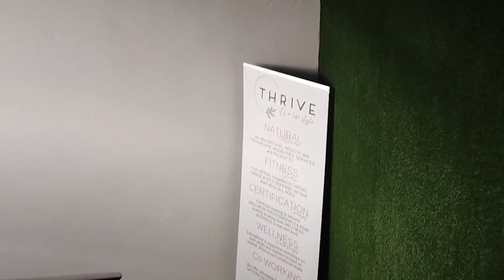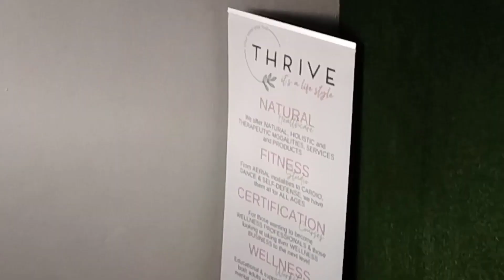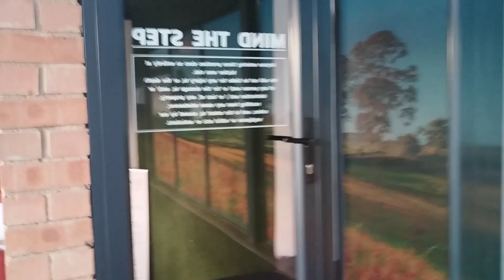When duty calls